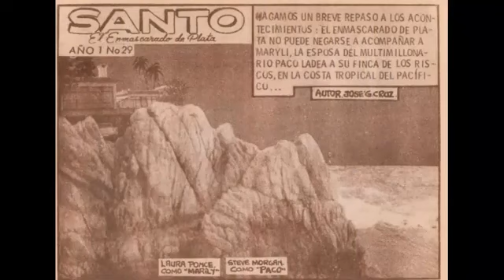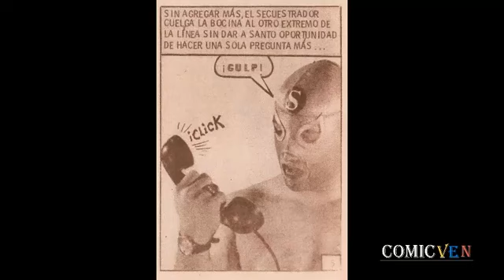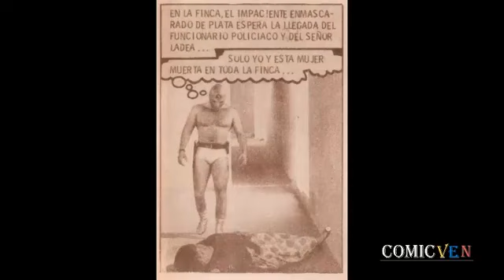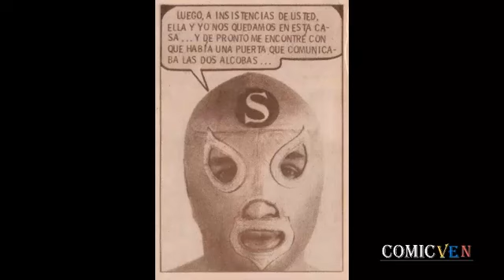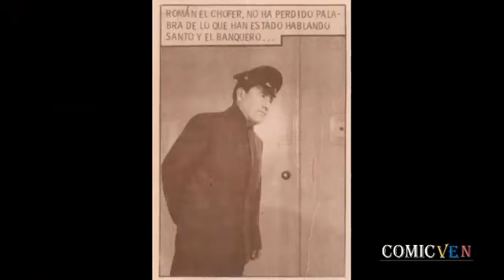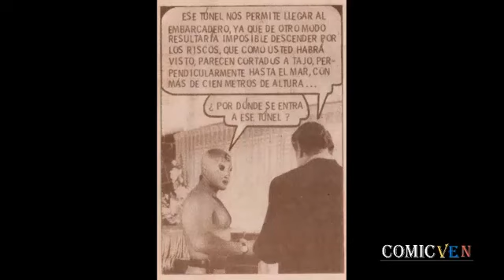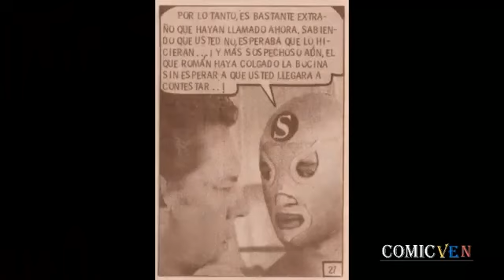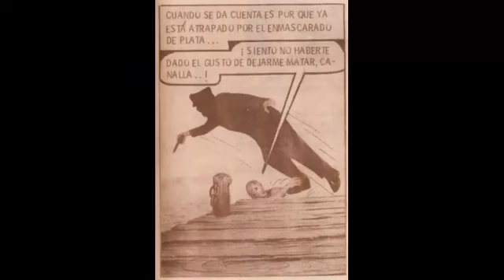SANTO 👊 EL ENMASCARADO DE PLATA # 29 EDICIÓN DE 1976 DE EDITORIAL ICAVI